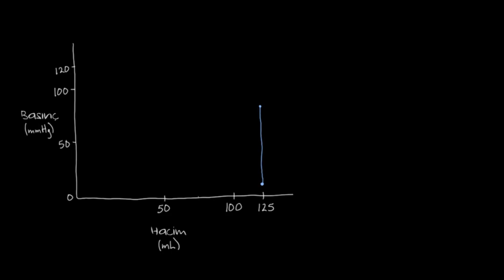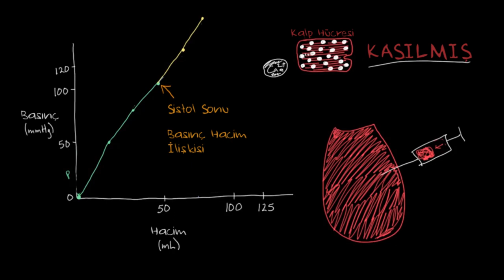Sistol Sonu Basınç-Hacim İlişkisi (ESPVR) (Sağlık ve Tıp) (Dolaşım Sistemi Fizyolojisi)